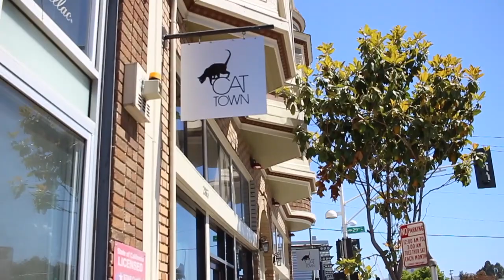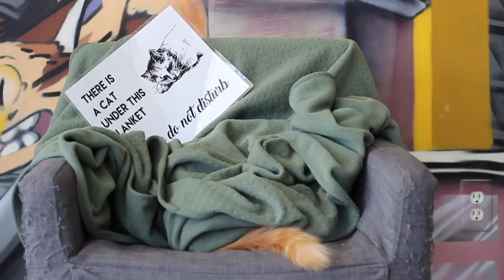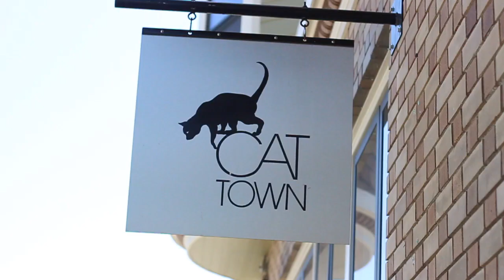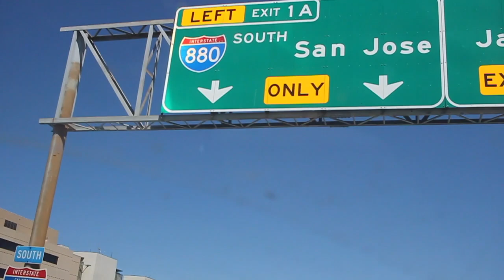Cat Cafe in Oakland, California!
featuring lots of cats and some geese and a random little out-of-place duckling... quack quack.